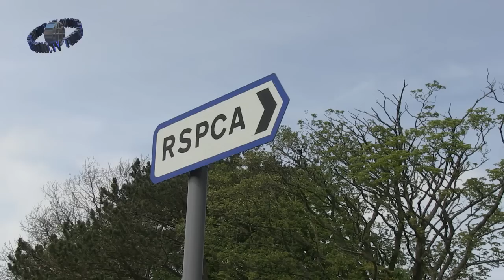RSPCA Show 18th May 2014, Bryn Y Maen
Hannah talks to Claire McLean about the forth coming dog show at the RSPCA Shelter at Bryn Y Maen, North Wales and also meets some of the dogs waiting to find a home.